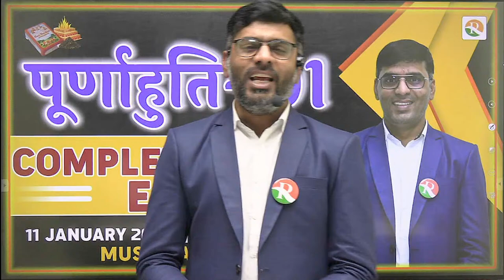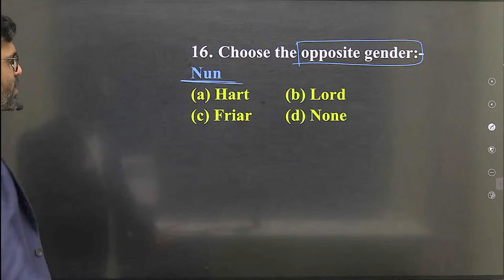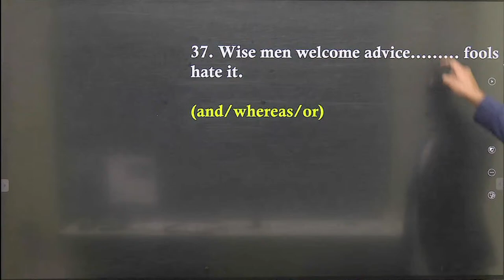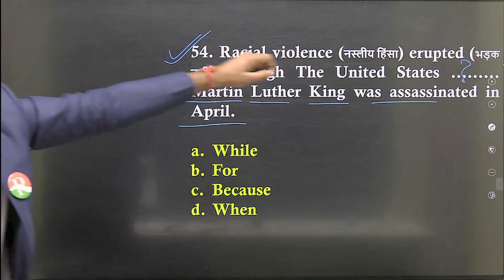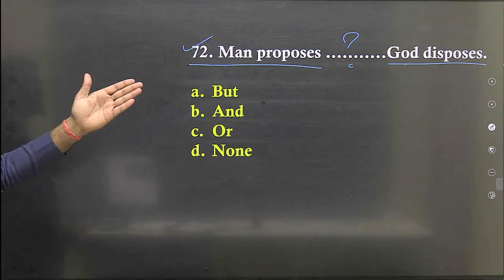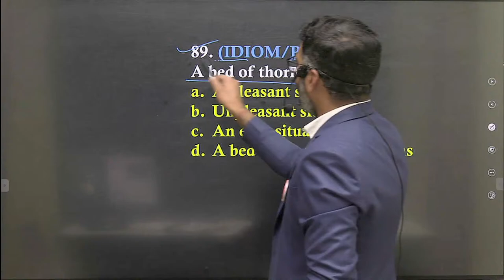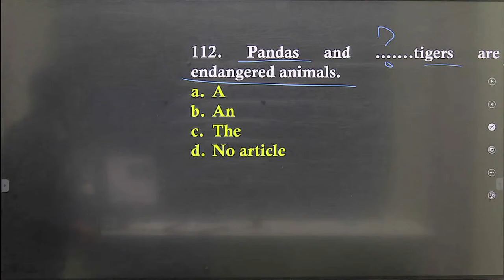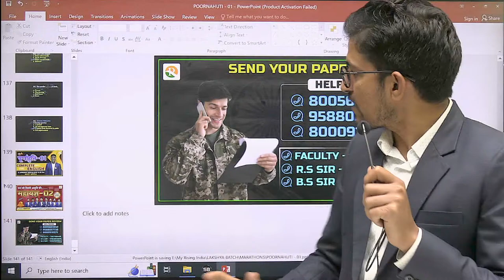पूर्णाहुति -01 || Complete English for Airforce | Airforce English Marathon |English Marathon Class